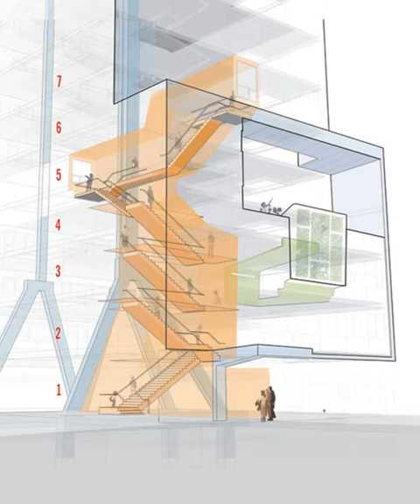Stephen Gaynor School and Ballet Hispanico - NYC - 2006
Stephen Gaynor School and Ballet Hispanico by Rogers Marvel Architects
148 West 90th Street, NYC
This new Manhattan home for the Stephen Gaynor School and the Ballet Hispanico houses elementary and middle school for children with learning differences on the first seven floors; the ballet occupies the top three. The design addresses the unique needs of these students who often have orientation and navigation challenges. The project recaptures the intimate spirit of the school’s former small brownstone site by dividing the program into upper and lower schools, stitched together with a generous atrium stair. The two schools intersect at a common core curriculum level featuring shared art, science, occupational therapy and library spaces. An outdoor classroom above a large library window gives students a visual connection to the surrounding neighborhood. The Ballet Hispanico above the Gaynor School houses three large studios, new offices, and services for the company and school staff. The studios are floor-through spaces to allow optimal natural light and ventilation, and to permit a broad range of choreographic possibilities. Each studio has panoramic views of the city to the north and south.